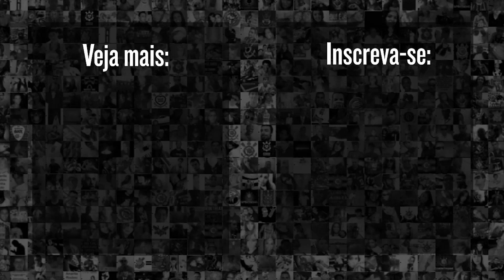LUAN E A NOVA ESCALAÇÃO DO CORINTHIANS PRA 2021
9h | opiniões e resumo de notícias Rapidinhas do Corinthians
12h | opiniões e resumo de notícias do Corinthians no Papo com Vessa
21h | opiniões e resumo de notícias com o Redação Meu Timão

19h | Cola, Fiel! pra dar notas pros jogadores do Corinthians